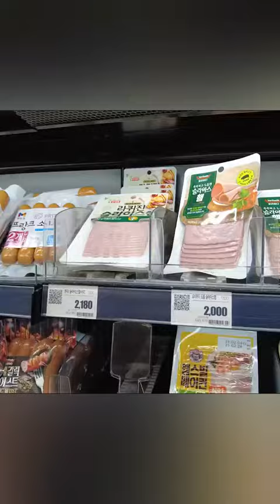TikTok Ăn cả thế giới | Nhìn thôi đã chảy nước miếng | ASMR MUKBANG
Salad bread By: [햄지]Yummy Hamzy (✿◡‿◡)😍😍😍hamzy mukbang asmr mukbangeatingshow asmrfood @yummyboki_asmr